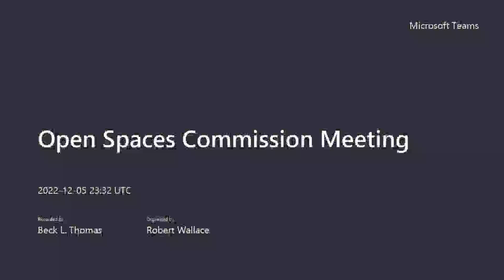Flagstaff Open Spaces Commission Meeting (Part 2) - December 5, 2022